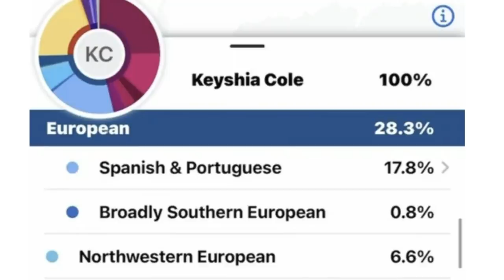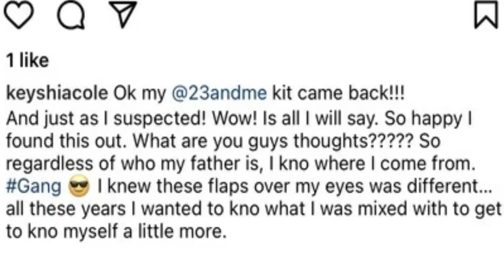Keyshia Cole Is Elated to Confirm That She’s 'Mixed Race'; Shares 21andMe Results